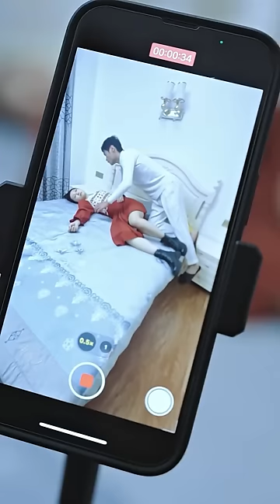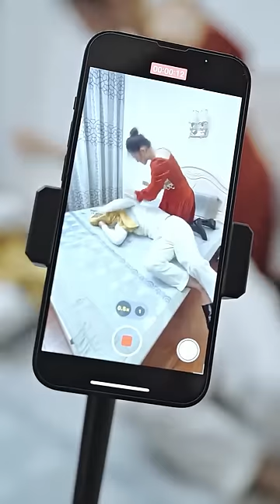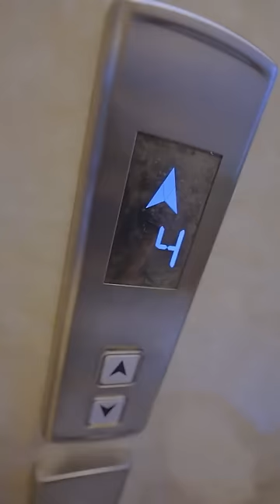CEO does not deny mistress is his fiancée, but girl made him regret in 1 move